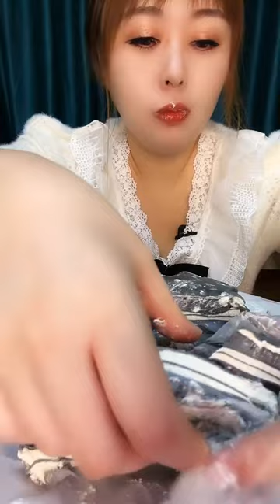ASMR ICE CREAM MUKBANG RELAXING EATING- EATING ICE CREAM ROLLS SAS CAKE CRUNCHY BAR CREAM CONE.